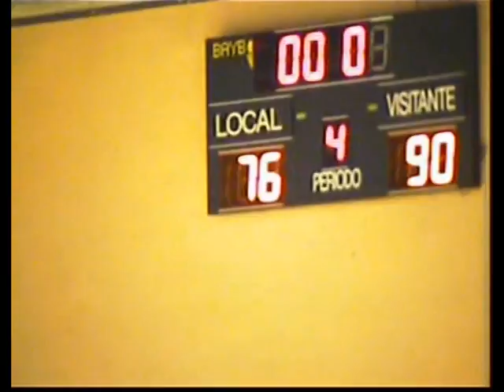EBA B_J14_C.B. Aridane - Euroconsult Alcobendas